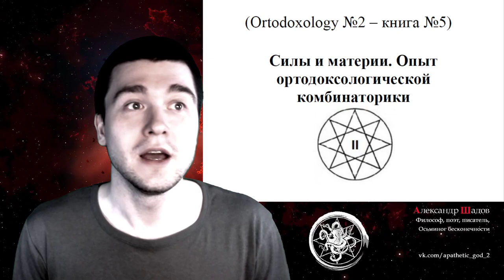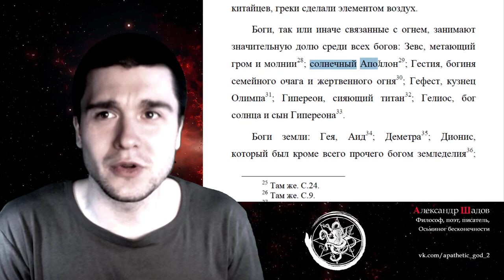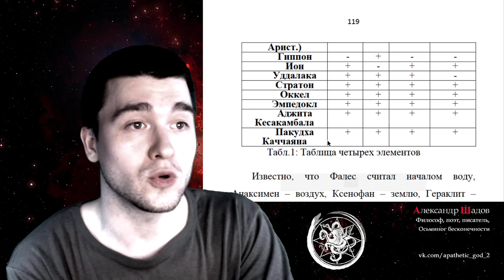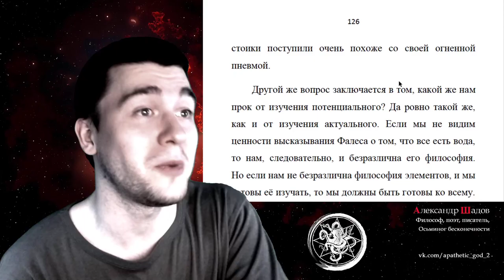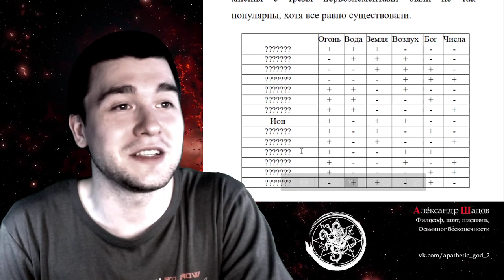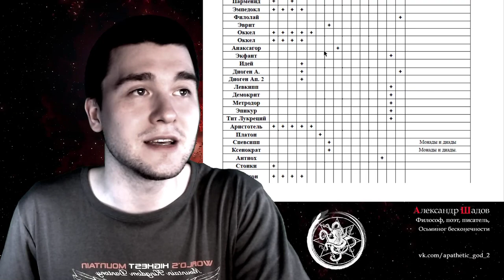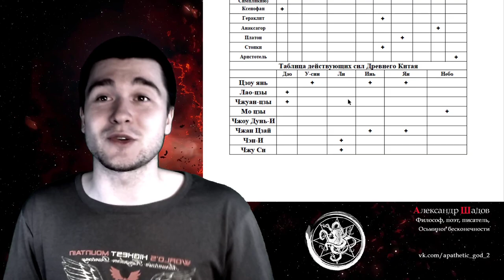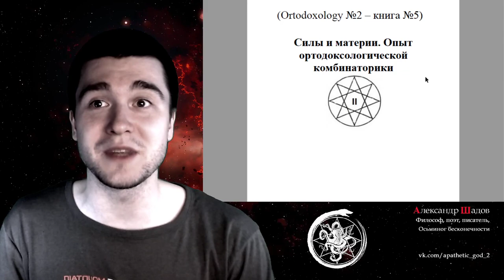Силы и материи - опыт ортодоксологической комбинаторики